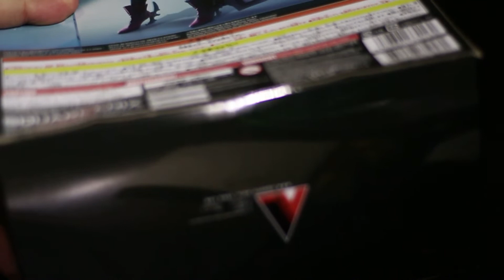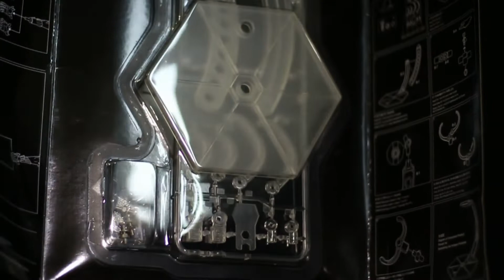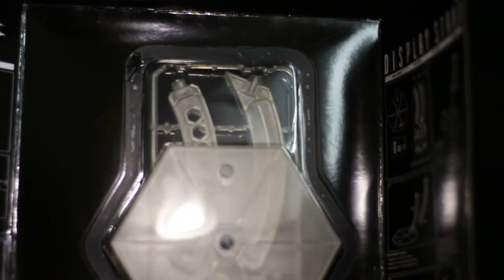Review Aranea Highwind Play Arts Kai Final Fantasy XV PT/BR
Fala rapaziada, review dessa belezura! Game que divide opiniões (mas que amo), porem uma figura linda! Review da belíssima Aranea Highwind produzida pela linha Play Arts Kay.

PSN: sagat_br